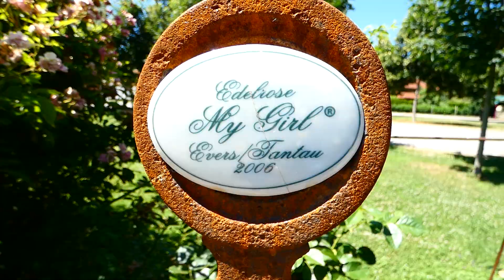Edelrose My Girl Rosengarten Pitten Rosen Sorten Bucklige Welt Rosarium. Niederösterreich fz82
Rosengarten Pitten
Alleegasse 57
2823 Pitten

Sirenen Mittag Probe Pfarrhof & Kirche. Die Rosengemeinde Pitten in der Buckligen Welt beherbergt Niederösterreichs zweitgrößten Rosengarten: Auf 1.600 Quadratmetern genießen Besucher bei freiem Eintritt die Pracht und den Duft der sogenannten „Königin der Blumen“. Rund 2.600 Rosenstöcke erblühen von Mai bis Oktober vor dem barocken Pfarrhof von Pitten. Von der Kartoffelrose über die Englische bis hin zur Edelrose lassen sich über hundert verschiedene Sorten hier entdecken und erschnuppern. Großzügige Rosenbeete und idyllische Sitzgelegenheiten wie Rosenbögen mit Steinbänken machen nicht nur einen Spaziergang im Rosengarten zu etwas Besonderem: Das prächtige Ambiente wird auch gerne für Hochzeiten und andere Feiern genützt. Jährlicher Höhepunkt ist das Rosengartenfest. Dabei wird jedes Jahr im Sommer Musik und künstlerisches Rahmenprogramm im Rosengarten geboten.

Panasonic Lumix dc-fz82/83, Mega Superzoom Test